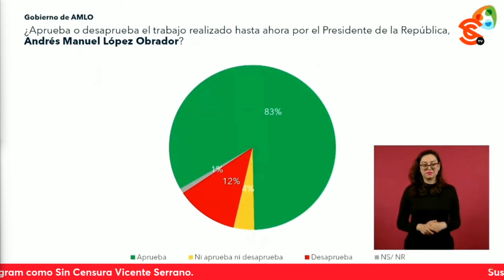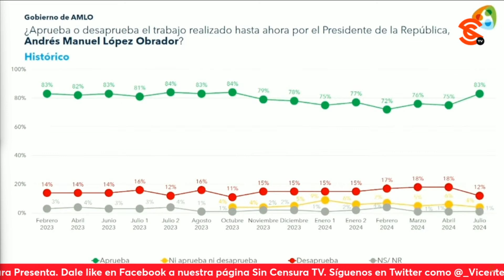¡Muchas gracias! Dice AMLO al Pueblo de Mexico por su confianza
¡Me cepillaron!, dijo el presidente LopezObrador al presentar los resultados de una encuesta de MendozaBlanco sobre la aprobación del trabajo realizado en su Gobierno, el de la Sedena y la Marina, para luego agradecer al Pueblo de Mexico por su confianza